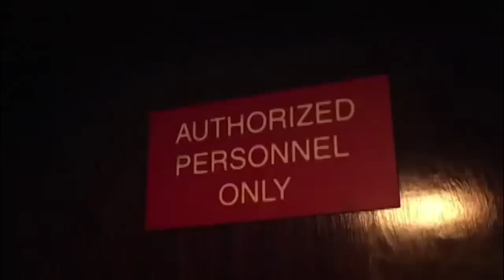The Most Embarrassing Medical Appointments | TLC UK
Take a look back at some of the most embarrassing moments and medical appointments from TLC's most shocking TV shows — Untold Stories of the ER and Sex Sent Me To The ER.